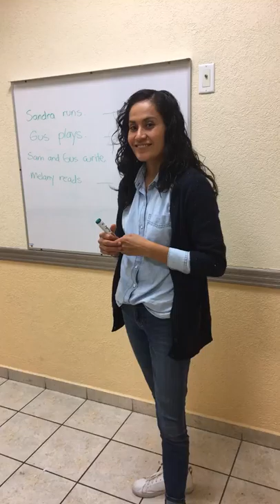Pronouns Lesson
Teaching Pronouns